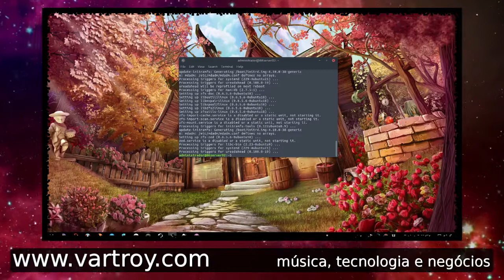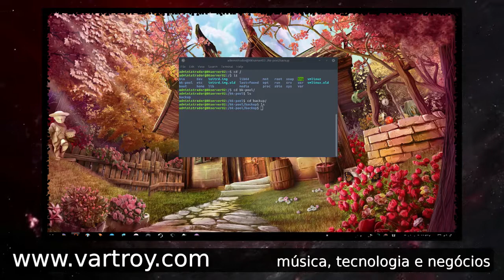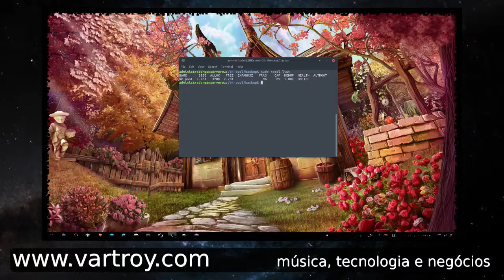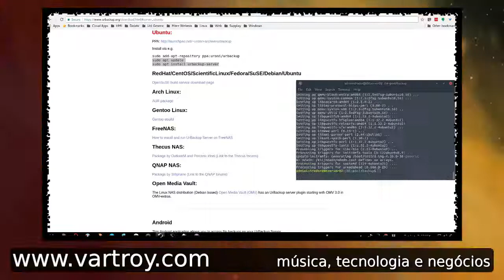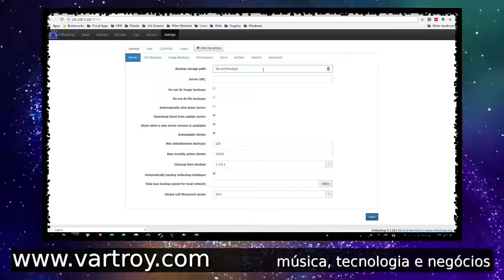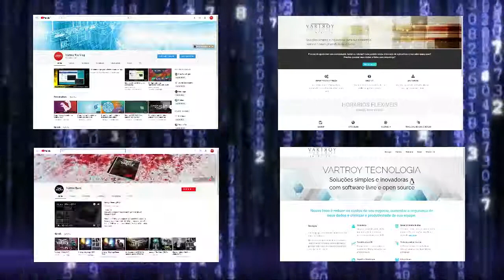Backup Profissional: UrBackup + Ubuntu Server + ZFS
Simbora dar uma olhada numa solução bacana de backup profissional utilizando Ubuntu Server + UrBackup + ZFS.

CONHEÇA TAMBÉM
Banda Vartroy